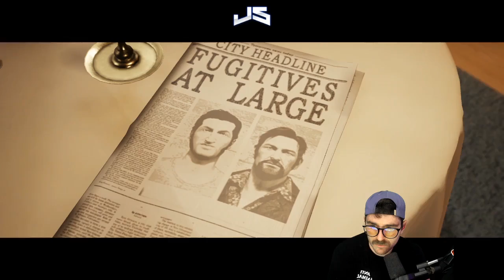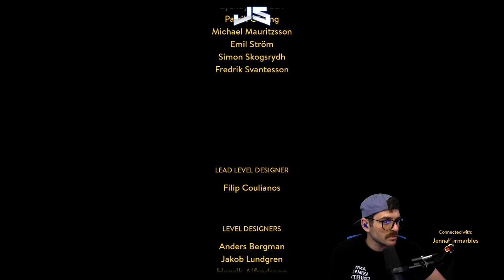JennaJulien A Way Out Playthrough Part 3